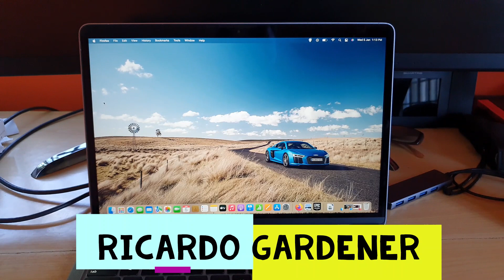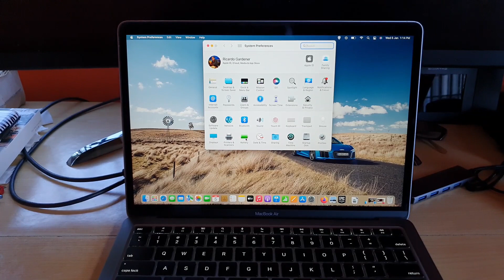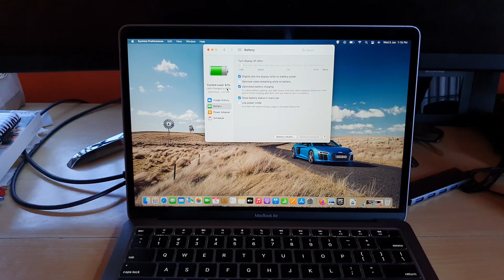How to turn on Low Power mode on Macbook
This is How to turn on Low Power mode on Macbook to save on power. Works for any Version of Mac you are on including Air and Pro models.